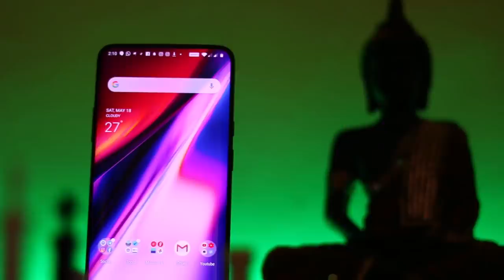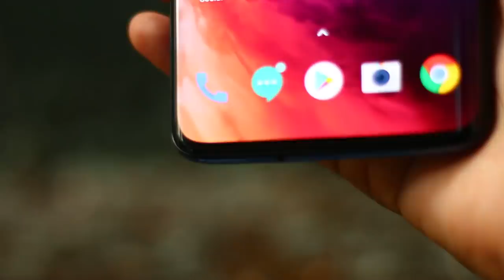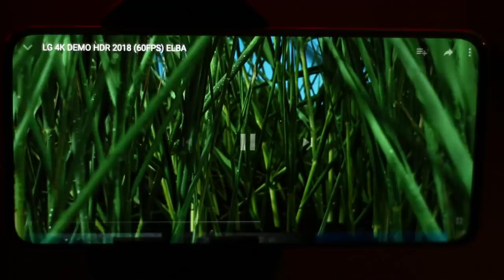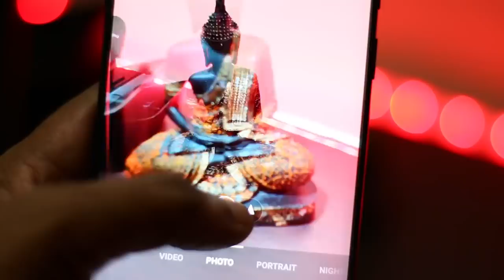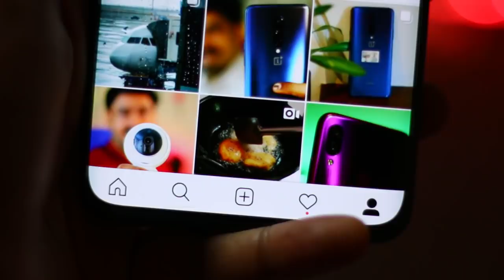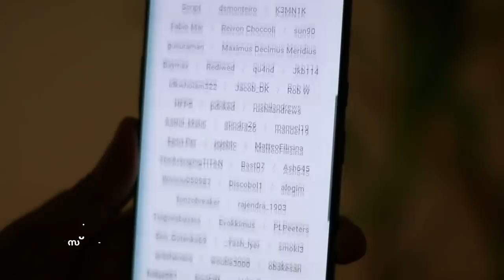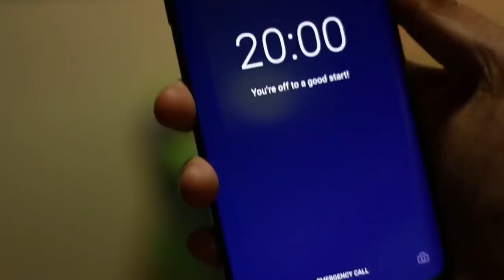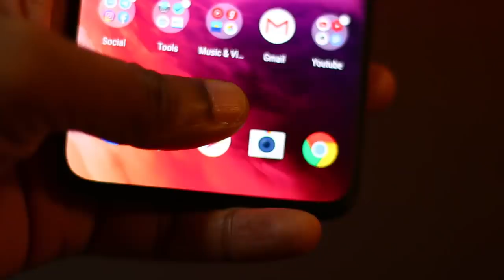Oneplus 7 Pro The Fastest phone in the world !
Oneplus Released its latest flagship Oneplus 7 Pro with super specs. It has the highest RAM, highest processor and having good display. In this video we are providing a complete review of Oneplus 7 Pro